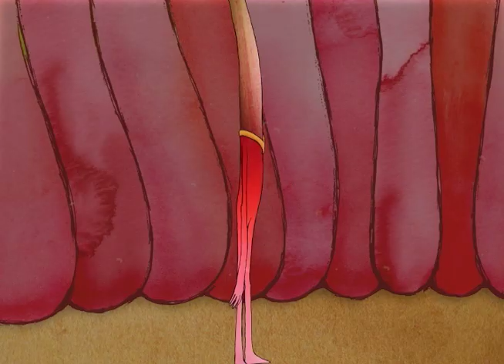Múm - Rhubarbidoo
The track was taken from Múm's latest LP "Go Go Smear The Posion Ivy" on Fatcat Records.

Overture was born of Jason Malcolm Brown and Aya Yamasaki Brown in the final days of August, 2004. A focal point where their creative intertwined, Aya and Jason created an opera house where all the peoples of their worlds could perform and be entertained. As the opening to an opera, Overture stands to introduce and describe these worlds through their work, resting mainly in animation and improvised illustration.